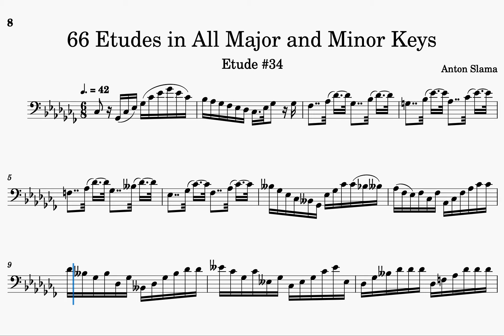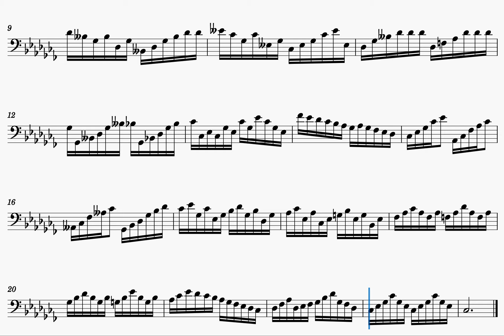Slama Etude #34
from Anton Slama's 66 Etudes in All Major and Minor Keys.